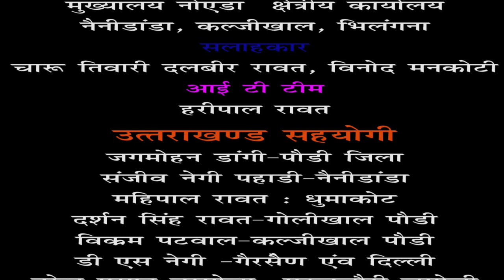पौडी विधायक राजकुमार पोरी से वार्ता 2024 के चुनावी मे भाजपा की रणनीति एंव चुनावी भ्रमण क्‍या कहना है